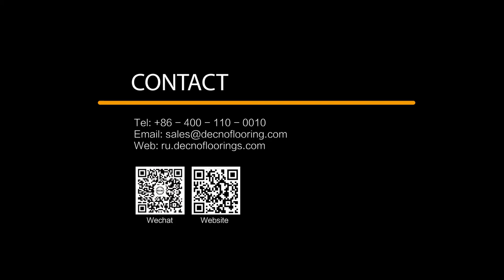Огнестойкость SPC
Класс огнестойкости DECNO SPC является BfI-s1 по стандарту EN13501-1.